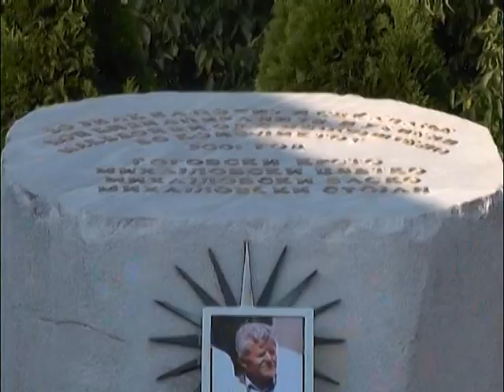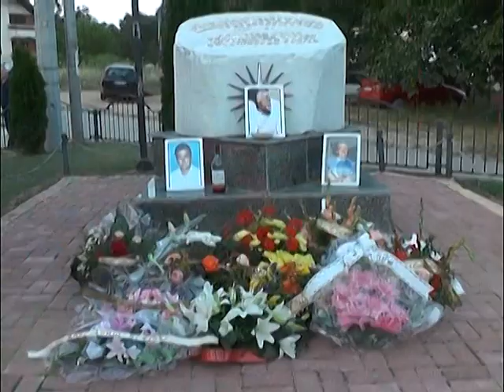Одбележан 23 јули 2001, пред споменикот во тетовско Непроштено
кога беа киднапирани тројца жители на селото